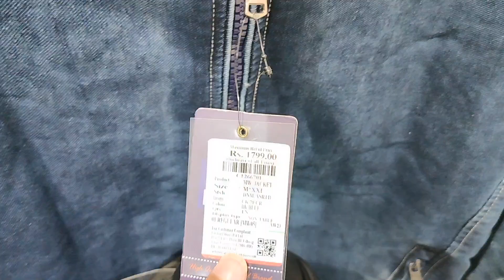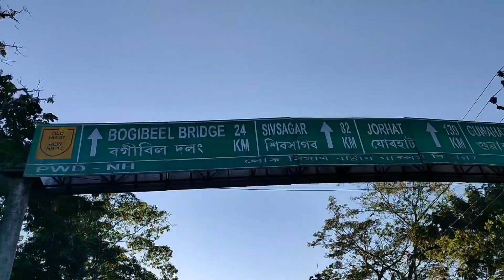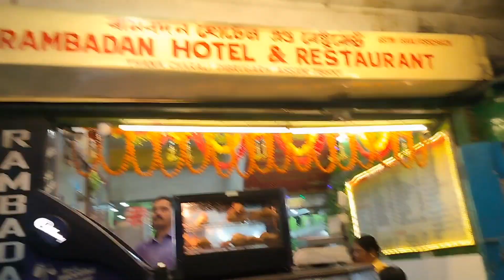Exploring Dibrugarh Town Market At cheap rate of price || Winter collection sale 2023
Exploring Dibrugarh Town Market
You will get the best product at right prices
Good quality products
Winters collection
Winter sales

Ryyzn - Misfits ( instrumental )if you use our music full out this form

Dibrugarh town Market
Cheap market Dibrugarh
Dibrugarh railway station
Dibrugarh airport
Dibrugarh rajdhani express
Dibrugarh town tour
Dibrugarh town view
Dibrugarh town vlog
Dibrugarh town status
Dibrugarh town rajdhani express journey
Guwahati to dibrugarh bus journey
Dibrugarh to guwahati train journey
Dibrugarh to guwahati rajdhani express journey
Exploring Assam
Exploring dibrugarh

This background music is not mine I have mentioned the owner name and album in the discription If u want to use the background music then contact the artist ...
© Copyright ______________________